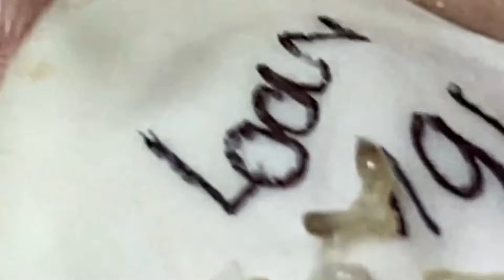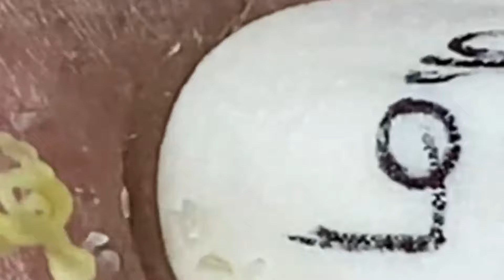Satisfying Relaxing With NaSa Spa #267